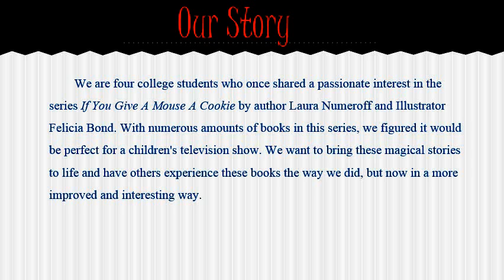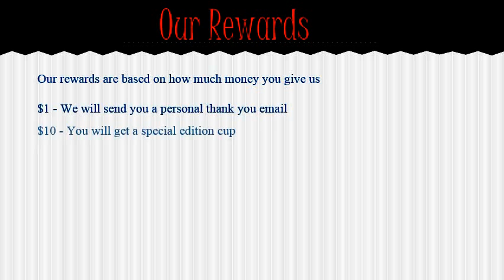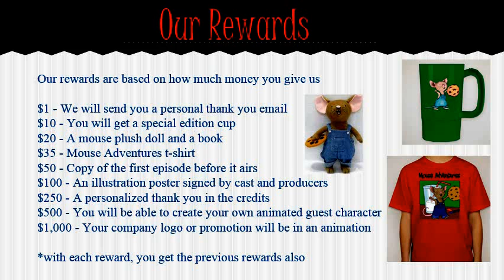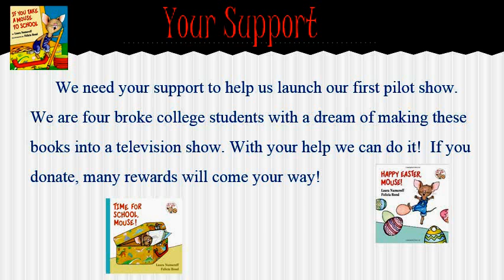Mouse Adventures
We are four college students trying to create a children' television show based on Laura Numeroff and Felicia Bond's "If You Give A Mouse A Cookie."